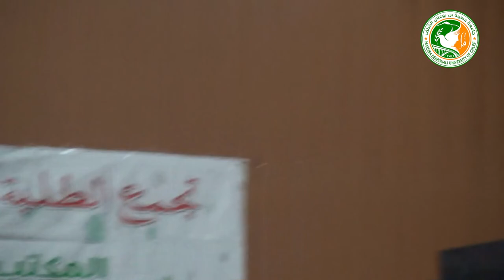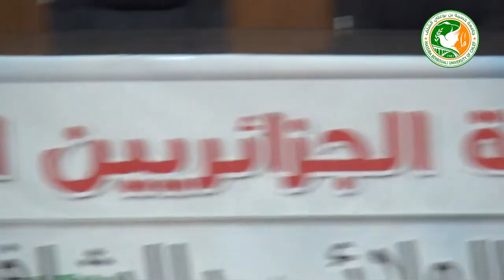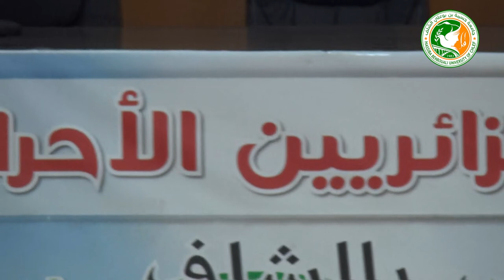تكريم فارس قرءان الجامعة بمناسبة للذكرى الـ 66 لليوم الوطني للطالب المصادف لـ19 ماي 2022